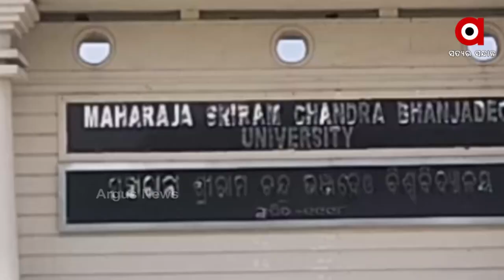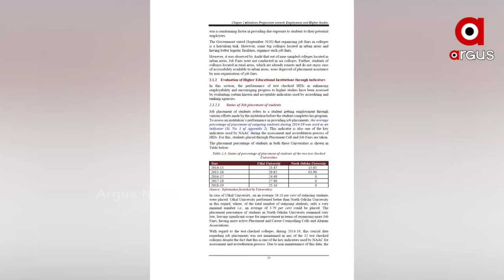ରାଜ୍ୟରେ ଉଚ୍ଚଶିକ୍ଷାର ଦୟନୀୟ ସ୍ଥିତି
ବିଶ୍ଵ ବିଦ୍ୟାଳୟରୁ ମିଳୁଛି ଡିଗ୍ରୀ ହେଲେ ନିଯୁକ୍ତି ନାହିଁ । ୫  ଶିକ୍ଷା ବର୍ଷରେ  ଉତ୍କଳ ବିଶ୍ଵବିଦ୍ୟାଳୟରେ ପ୍ରତି ୧୦୦ ଜଣଙ୍କ ମଧ୍ୟରୁ ମାତ୍ର ୨୬ ଜଣଙ୍କ ନିଯୁକ୍ତି । ରାଜ୍ୟରେ ଅଗ୍ରଣୀ କୁହାଯାଉଥିବା ଉତ୍କଳ ବିଶ୍ଵବିଦ୍ୟାଳୟ ସହ ମୟୁରଭଞ୍ଜରେ ଥିବା ମହାରାଜା ଶ୍ରୀରାମ ଚନ୍ଦ୍ର ଭଞ୍ଜଦେଓ ବିଶ୍ଵବିଦ୍ୟାଳୟରେ ଦେଖିବାକୁ ମିଳିଛି ଏଭଳି ସ୍ଥିତି ।